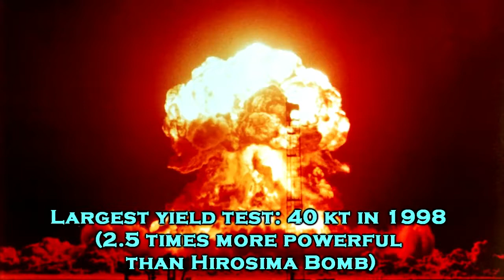2019 ! Most Powerful Nuclear Bomb Tested By Each Countries!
2019 ! Most Powerful Nuclear Bomb Tested By Each Countries!